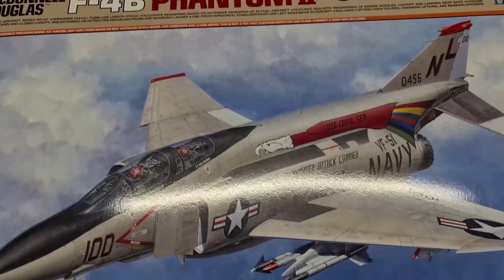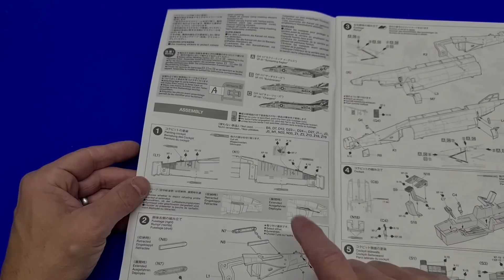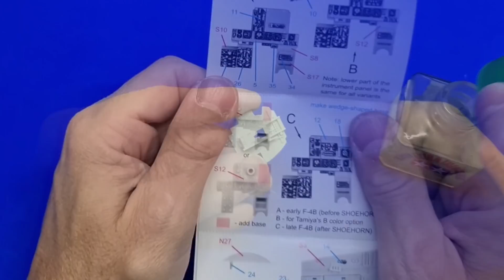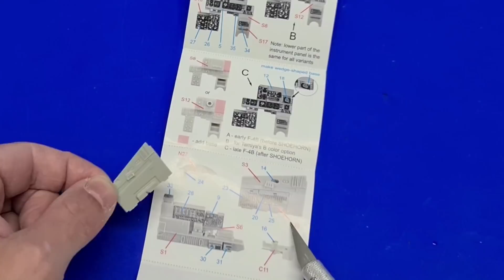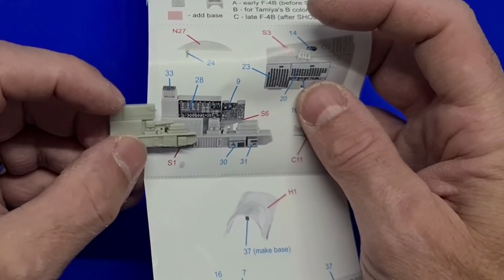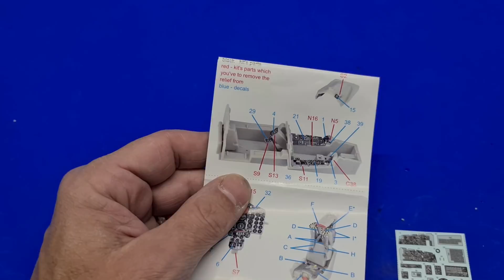STEP BY STEP build Tamiya 1/48 F-4B Part 1 (cockpit)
In Part 1 of STEP BY STEP build of Tamiya 1/48 F-4B we make a start with the cockpit using the Quinta Studio 3D decals, and oils to create shadows and highlights

Tamiya F-4B
McDonnell Douglas F-4B Phantom II, Tamiya 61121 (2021) (scalemates.com)

Quinta Studio:
F-4B Phantom II interior 3D decals, Quinta Studio QD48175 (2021) (scalemates.com)

Perismodels2021

Please visit Ultimate Modelling Products (UMP) web store and discover the wide range of their own products as well as other modelling brands! UMP have been formulated and designed specifically with the modern scale modeller in mind. Their wide range building, painting and weathering goods have been designed to help modellers of all skill levels achieve better results with their scale model projects. Whether you like to build planes, vehicles, AFV, ships, si-fi, figures you will find a use for one of our products.

UMP run an extremely popular modelling based forum - International Scale Modeller.

The ISM FaceBook page can be found here - ISM FaceBook

International Scale Modeller prides itself on being a forum for all modellers everywhere, no matter your genre or skill level. Everyone is treated with equal respect and no question goes unanswered.